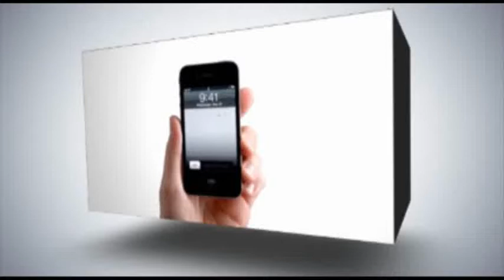الأسرى والقدس وجهان لمعاناه واحدة